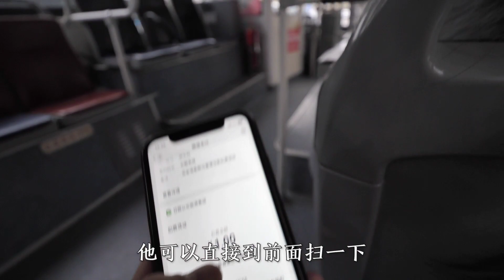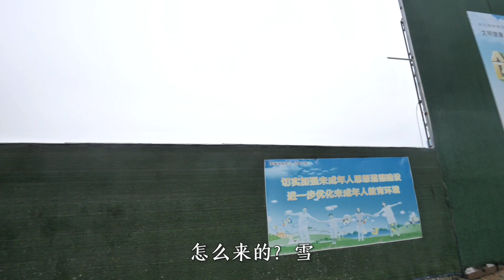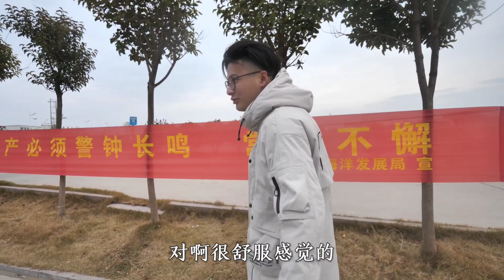自驾超过5000km来日照，4大渔港没让我失望，神仙一样的地方